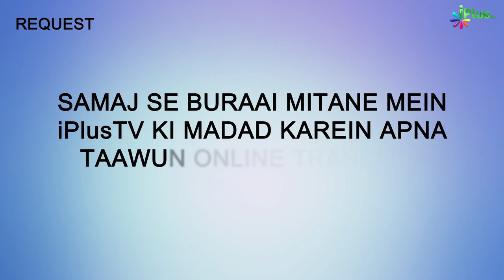Deeni HelpLine Episode 156 | Aapke Sawalo Ke Jawab | Shaikh Kifayatullah Sanabili | iPlus TV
Program Deeni Helpline Episode 156 me kuch Sawal
Aur Shaikh Kifayatullah Sanabili Sahab ke jawab:

2:05    Non-Muslim bali ki saaf safai ke bulate hain kya unka kaam kar sakte hain?
6:10    Aqeeqa ki Dua Zibah ke talluq se
8:20    Ruko ya Sajda milne se Namaz ho jayegi kya?
12:40  Shohar ka Inteqal ho jaye, Aurat doosri shadi kar le to woh kiske sath rahegi?
16:30  Darmiyan me Jamat me Shamil hone wala Dua e Sana padhega
17:50  Aurat ke sar ke baad koi dekh le to kya Wuzu toot jayega?
18:30  Rakhi ki Tijarat kaisi hai?
20:00  Jameel Akhtar Sahfeeq ki Nazme?
22:32   Pani me aayat aur Dua mila kar pilana?
25:08  Wirasat ya atya ki taqseem ka mas'ala?
35:48  Deeni majlis me siyasi guftugu ka hukm?
43:42  Ruku aur sajda ki dua kitni baar padhe?
44:44  Kiya Ahnaf ke peeche namaz ho jaygi?